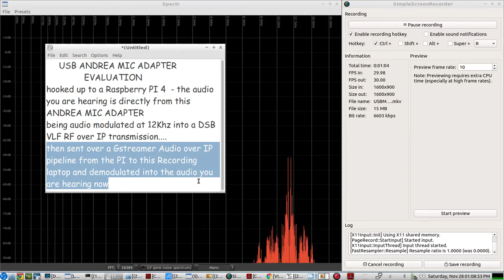Ham Radio - Raspberry PI 4 - VLF 12Khz LSB TRANSMITTER - using a USB MIC and Recri Keyer SDR Modules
brief demo to test the VOICE audio quality of the ANDREA USB MIC ADAPTER on the PI 4